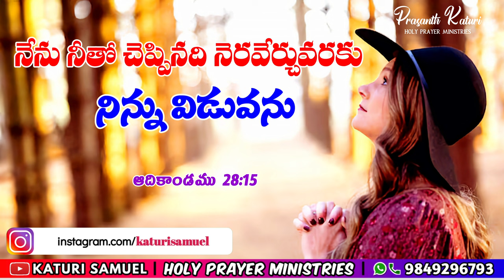Today Bible Promise 19.11.2023